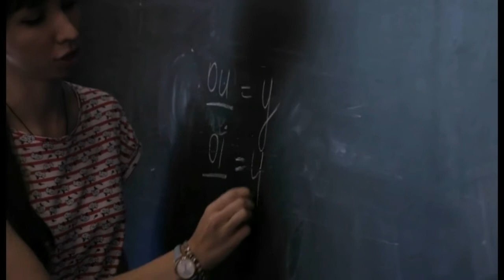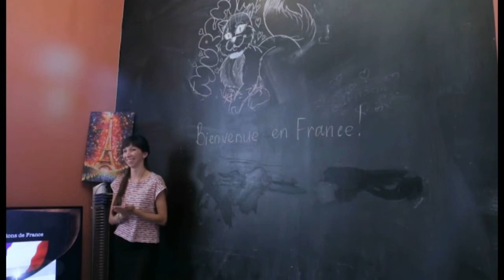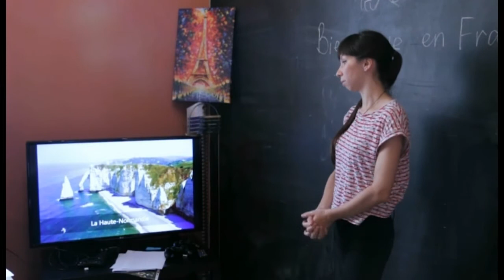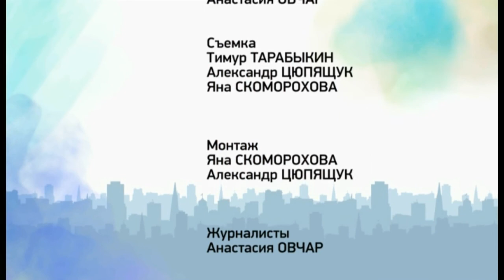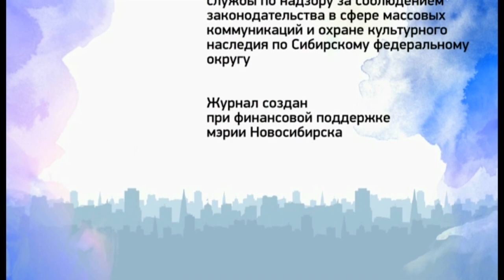Мир Наций №14 (316)_от 30.08.2017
В эфире культурный гид по мультикультурной жизни сибирской столицы. В этом выпуске узнаем, почему Париж – это праздник, который всегда с тобой, увидим рыцарский турнир и услышим  завораживающий дуэт органа и кларнета.